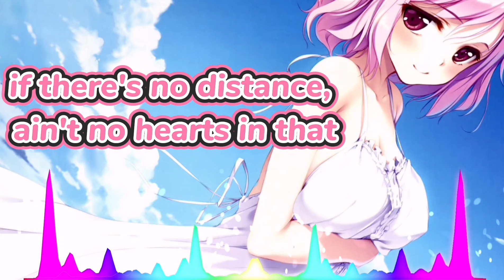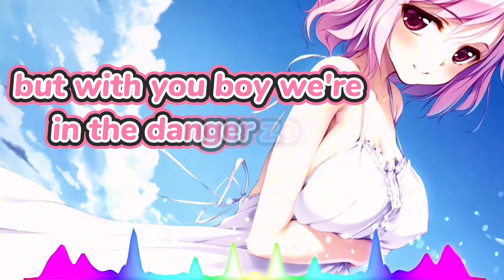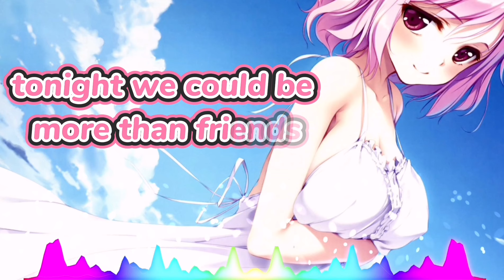Nightcore - More than friends (lyrics)